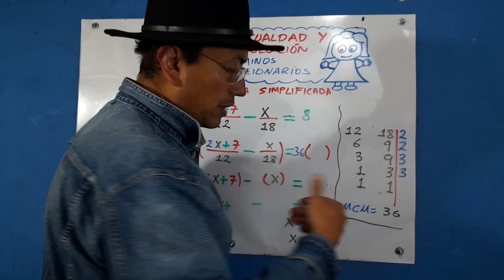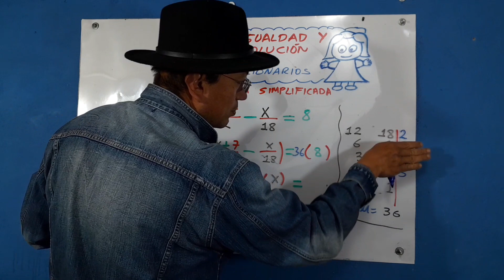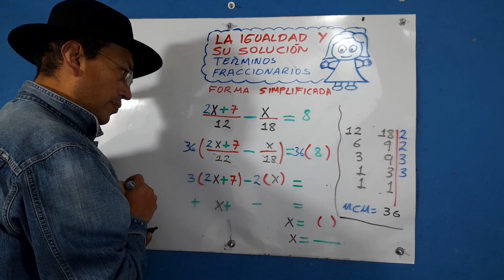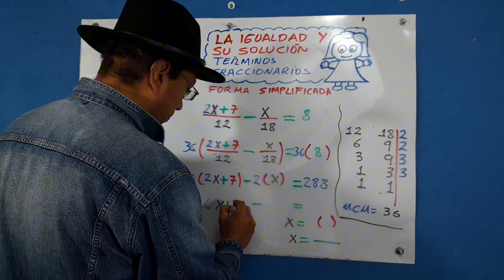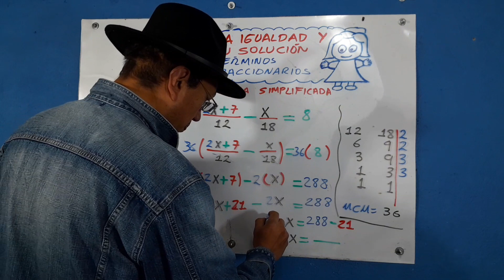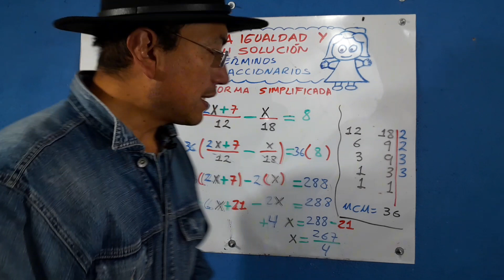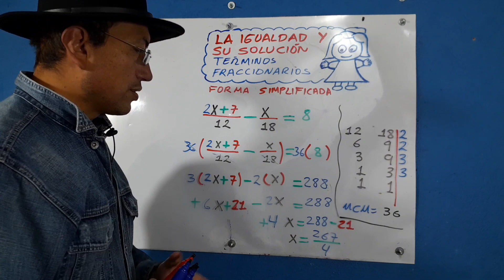LA IGUALDAD Y SU SOLUCIÓN. TÉRMINOS FRACCIONARIOS. FORMA SIMPLIFICADA EJERCICIO 1.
En este segundo vídeo un truquito para simplifcar fracciones en una igualdad.